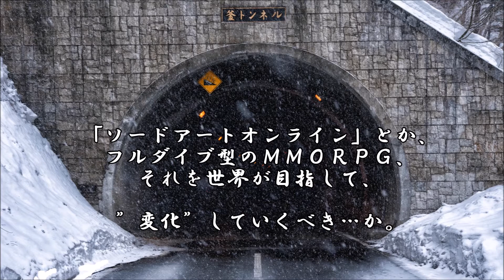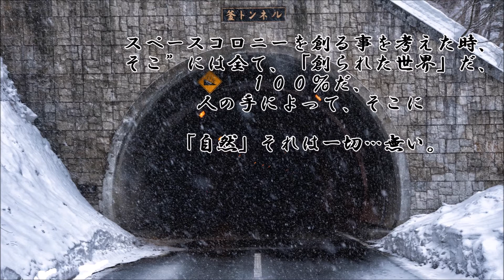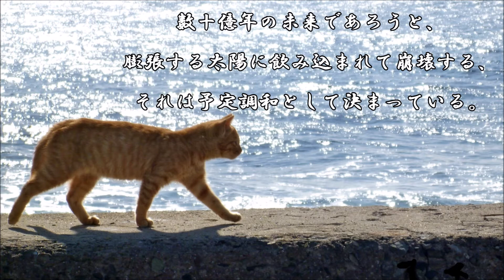ショートサーキット出張版読み上げ動画4172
「反逆者」その問題はしかし、益々協調されて行く感覚はある。
「朝鮮王朝の末裔」そこには堕ちない、それが逆に、微妙な闇。

素材著作
風景